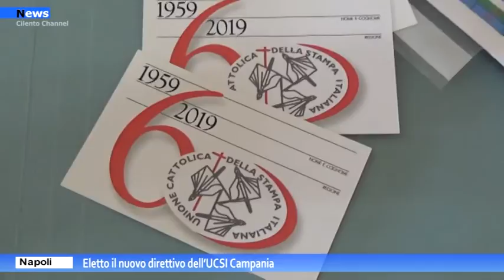Napoli, Eletto il nuovo direttivo dell’UCSI Campania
Sabato 12 giugno a Napoli presso l’Istituto dei Salesiani Don Bosco in Via San Giovanni Bosco n. 8, si è tenuto il Congresso Regionale UCSI (Unione Cattolica Stampa Italiana) Campania per rinnovare i componenti del nuovo Consiglio Direttivo per il quadriennio 2021 – 2024. Dopo la relazione del presidente uscente Giuseppe Blasi, giunto al termine dei due mandati e non più ricandidabile, gli interventi dell’assistente spirituale UCSI Campania don Tonino Palmese e di alcuni soci, si sono svolte le votazioni.